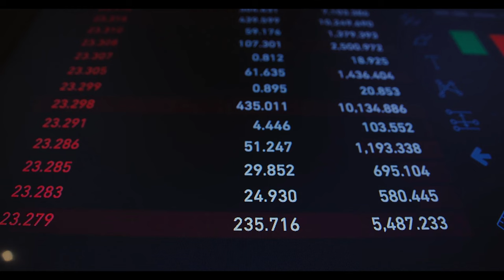Memur ve emekli zammı için kritik oran. SGK uzmanı İsa Karakaş açıkladı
emekliye müjde son dakika,emekli,emekliye müjde son dakika 2024,emekli zammı,emekli zammı 2024,emekli zammı 2024 son dakika,emekliye zam,mahfi eğilmez,tediye ve ikramiye 2024,eyt,emekli maaşı,emekli zam,emekli maaşı zammı 2024,emekliye seyyanen zam son dakika,emeklilere müjde son dakika,Memur ve emekli zammı için kritik oran. SGK uzmanı İsa Karakaş açıkladı